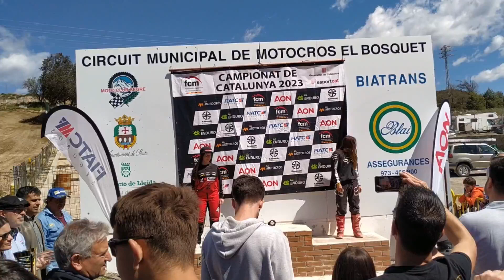Campionat de Catalunya Ponts